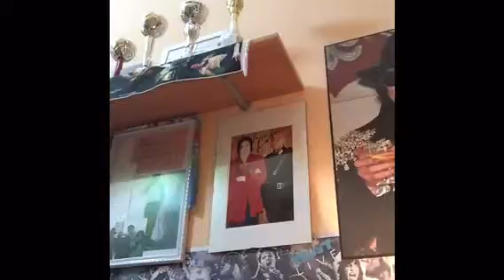Make-up da giorno 2 parte